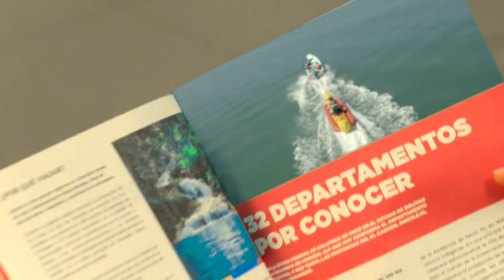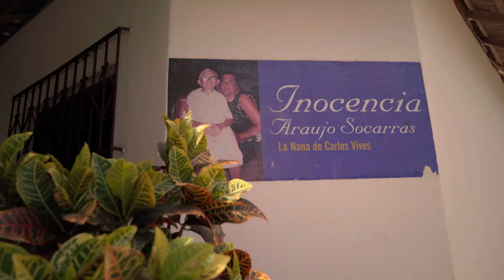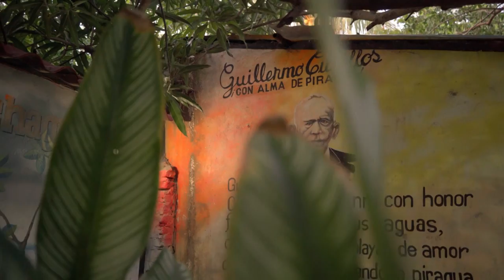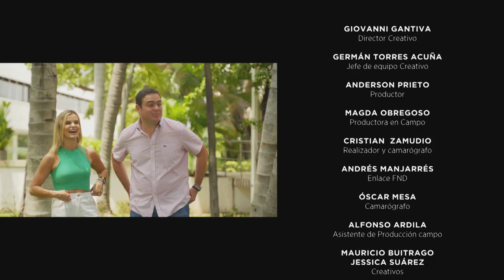19. Cesar, aventurero e incomparable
32RegionalmenteNuestro te lleva de viaje ✈️al Cesar, cuna del vallenato; género musical declarado por la UNESCO como Patrimonio Inmaterial de la Humanidad.

🧐SabíasQue desde 1968 se celebra el Festival de la Leyenda Vallenata.